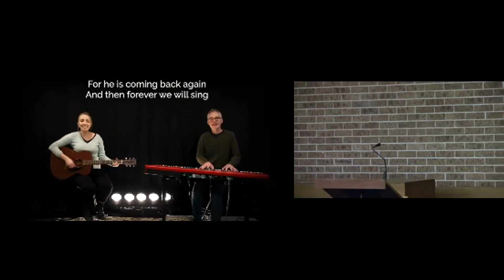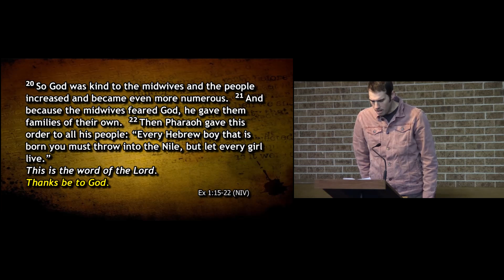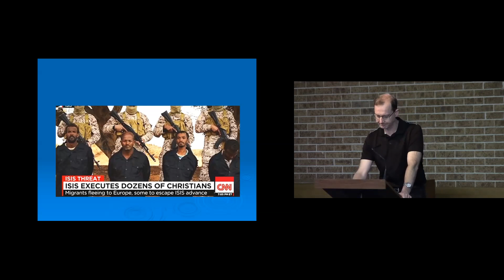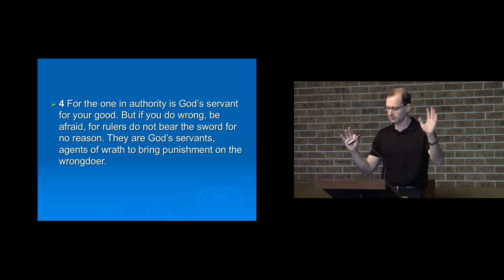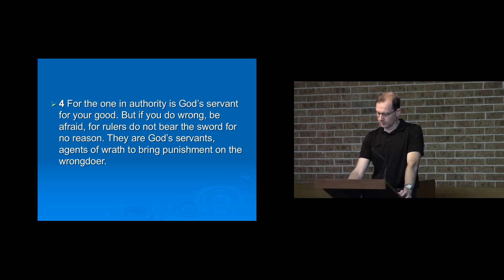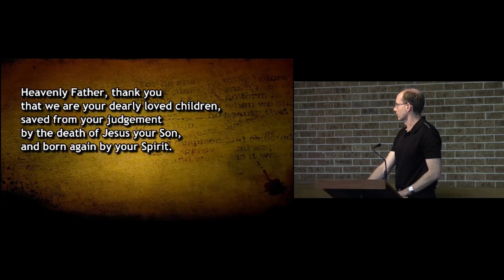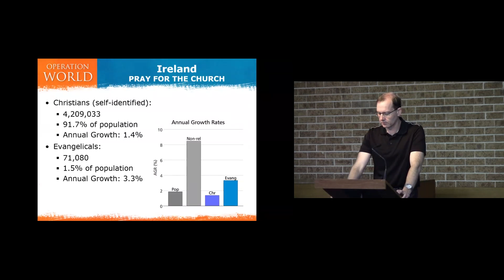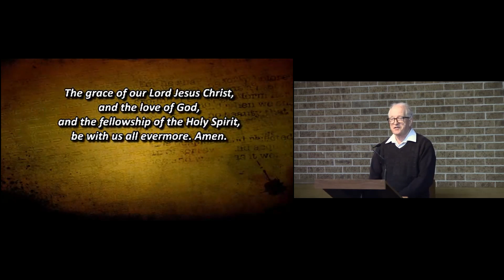EVAC Service 19-07-2020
Eagle Vale Anglican Church Service held on 19th July 2020
Sermon: Will the good government please stand up! Steve Thurgar